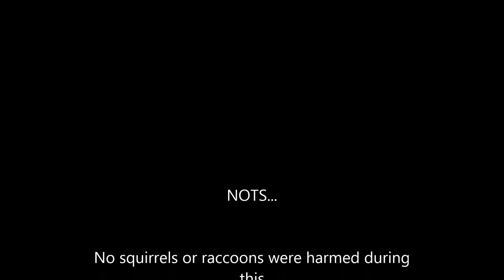Dog taggs and dog taggs failier in Battlefield 4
Tanks to the movie star of this clip is PvillePiper a nice man :)